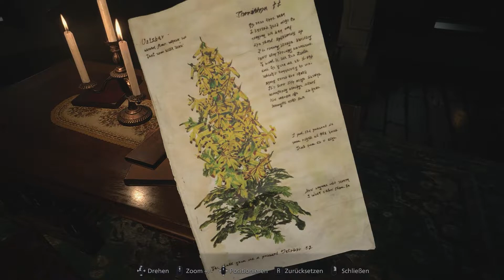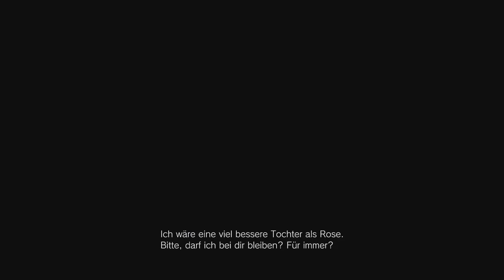RESIDENT EVIL VILLAGE 👒 16: AB INS PUPPENHAUS BENEVIENTO [Deutsch] ⏩ LETS PLAY⏪ DELUXE EDITION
⏭ Gamekeys und Gamecards günstig bei MMOGA:⏮

      Unterstützen.

► «Titel: Resident Evil Village (Deluxe Edition) (PC)»

► Genre: Aktion, Horror

► Entwickler: CAPCOM Co., Ltd.

► Publisher: CAPCOM Co., Ltd.

Über Resident Evil Village [Deluxe Edition] (PC)!

Erlebe Survival-Horror wie nie zuvor in Resident Evil Village, dem achten Titel der legendären Resident-Evil-Reihe.

FEATURES
First-Person-Action – Du übernimmst die Rolle von Ethan Winters und erlebst jeden Kampf und jede grauenhafte Verfolgungsjagd aus der Ego-Perspektive.

Vertraute Gesichter und neue Gegner – Chris Redfield, stets ein Held in der Resident-Evil-Serie, scheint diesmal von finsteren Motiven geleitet zu sein. Dazu trifft Ethan im Dorf auf eine Vielzahl neuer Gegner, die ihn unerbittlich jagen und ihm das Leben schwermachen, während er versucht, erneut einem wahren Albtraum zu entkommen.